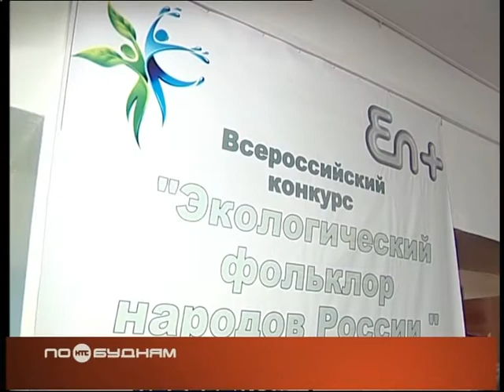Фестиваль экологического фольклора в Ангарске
В Ангарске при поддержке En+ прошел фестиваль экологического фольклора народов России. В нем приняли участие представители 15 регионов. А со следующего года фестиваль станет международным - к нему присоединяться страны СНГ, Китай и Монголия.